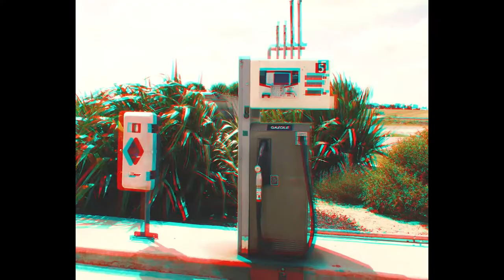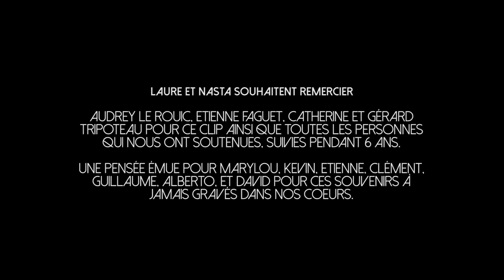Boys in Lilies -​ Summer Love (OFFICIAL VIDEO)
Directed by ​Audrey Le Rouic (CAVALES PRODUCTION) ​
Images​, editing and post-production by Audrey Le Rouic

Summer is gone and the lack of your love is felt like a drought in my heart
I see the shadows escaping the walls of our fortress built in distant paper-cuts

Is it true is it real you’d never leave me behind in the dark
Is it real what I feel this distance eats me alive so far

Written by Boys in Lilies
Composed, arranged and performed by Boys in Lilies
​Sound design and drum parts by Boys in Lilies and Etienne ​Faguet
Recorded​ and​ mixed ​by Boys in Lilies and Etienne Faguet​
​Digital Master by ​Etienne Faguet